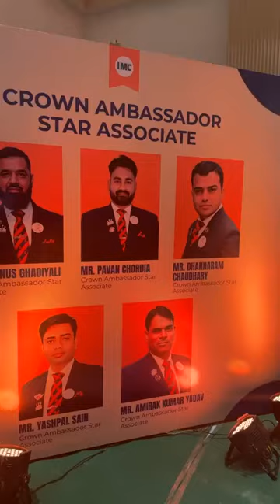"उदयपुर होटल में IMC की शानदार ट्रेनिंग वर्कशॉप | अंदर की झलक” IMC Training Workshop Inside View